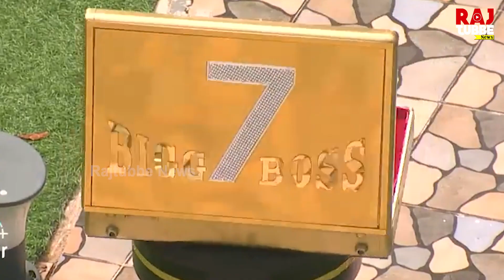Bigg Boss 7: 13 லட்சத்தை எடுத்துக்கொண்டு பிக்பாஸை விட்டு வெளியேறிய விசித்ரா.. ஷாக்கான ரசிகர்கள்